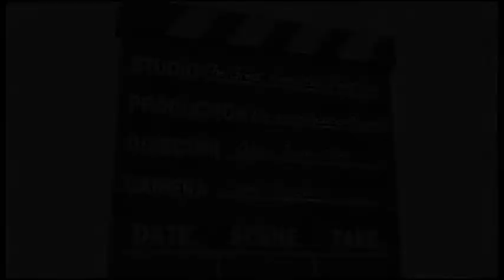Tweet Beats (Variety Show - Sept. 2011)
Our performers read some particularly crazy celebrity tweets as if they were poetry.

Performed by: The Wherehouse Players
Video by: Carey Rayburn